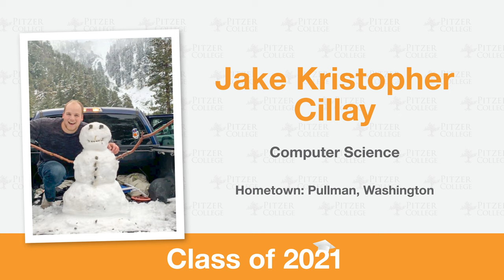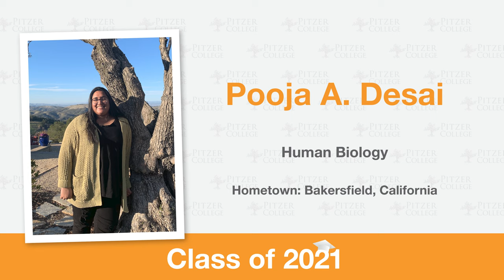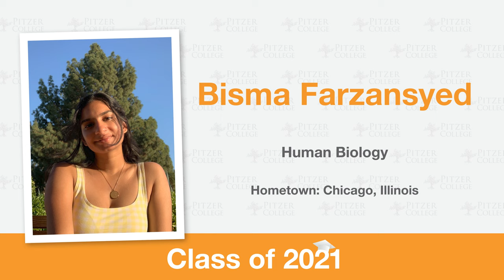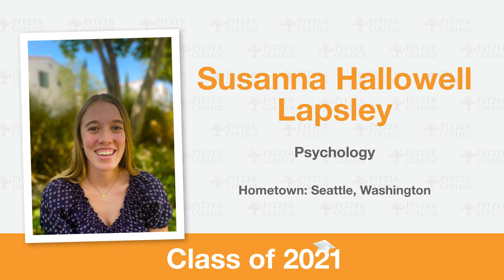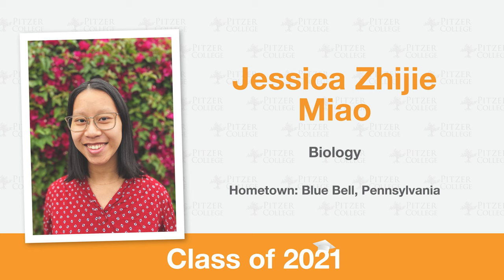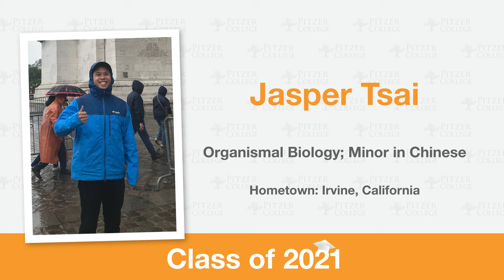Pitzer College: Class of 2021 Virtual Commencement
Celebrate the Pitzer College’s Class of 2021 during our virtual commencement ceremony. This special event features keynote speaker U.S. Representative Mondaire Jones, Pitzer President Melvin L. Oliver and other members of the college community, and, of course, the Class of 2021. You will hear from some of our graduating seniors, including the first student to earn a BA from Pitzer while incarcerated. Join us virtually for this special commencement celebration.

00:00 Opening Remarks
03:52 Zawadi Doti ’21
07:05 Becca Zimmerman ’21
14:03 Harold Brown, Board of Trustees Chair
16:50 Honored Guest
17:11 Faculty Marshals
18:09 Student Marshals
20:36 Yusef Pierce ’21
26:40 Veronica Martinez ’21 with Ralph Zamora '21
30:01 Michele Siqueiros ’95
31:10 Kyle Davis ’21
35:18 Mondaire Jones, U.S. Representative (D-NY)
46:04 Kay Wright ’21
52:18 Allen Omoto
53:23 Class of 2021
01:13:19 Charge to the Class of 2021